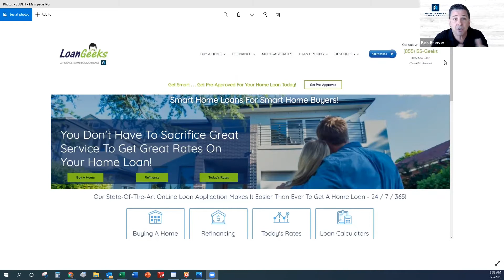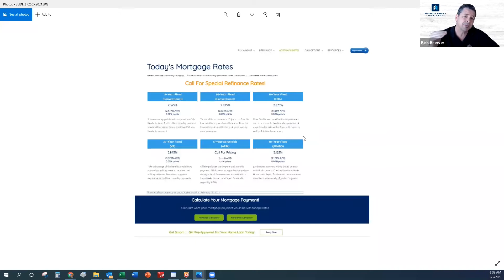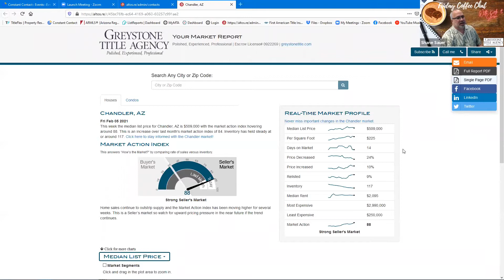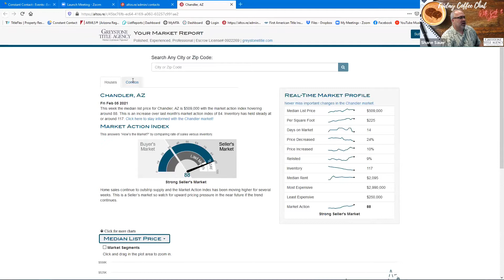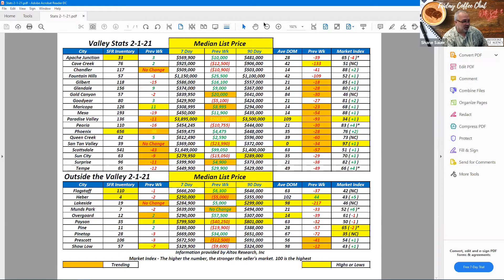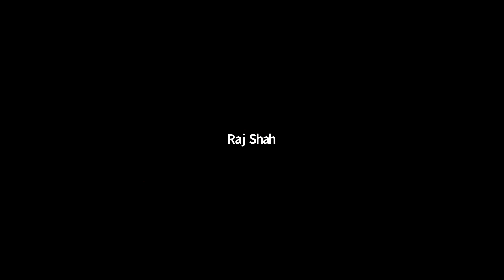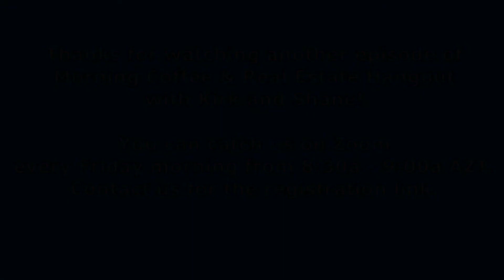Episode 2105 - Morning Coffee & Real Estate Hang-out with Kirk and Shane [February 5, 2021]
In this week's episode Kirk and Shane continue the discussion regarding how the market may begin to unfold in 2021 as the political environment settles out and political and monetary policy direction is revealed.  We also discuss how creative ways buyers are competing for homes in this market of exceptionally low inventory.  We also re-visit last week's episode where we had a special guest with us to discuss the recent Ethics Rule changes by the National Association of Realtors (NAR), and how that was received and might play out.  And finally, the topic of forbearance and the possibility of increased foreclosures is discussed.  We also have our regular guest Camille Johnson from One Guard Home Warranty with us to share her perspective on the market in 2020 and what they are expecting in 2021 and beyond.  It's another great episode that you don't want to miss.